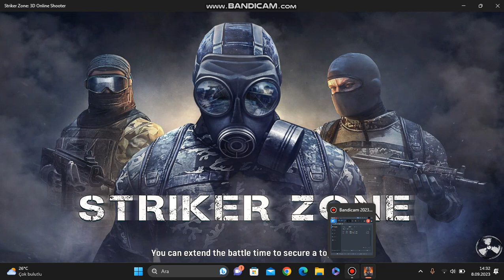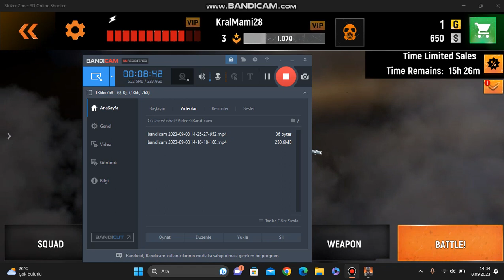Stricker Zone YENİ SİLAH ALDIM